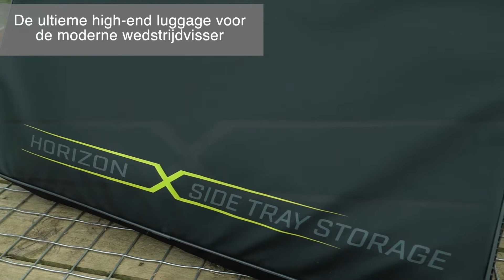NIEUWE PRODUCTEN - Horizon X Side Tray Storage - MATRIX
Een luggage product waar veel vraag naar was, is een bewaartas voor onze side trays. De nieuwe Side Tray Storage Bag beschermt alle side trays tijdens transport naar de waterkant, zodat beschadigingen worden voorkomen.

Matrix Fishing TV is de thuisbasis van een enorme collectie wedstrijd- en witvisvideo’s. Korte en lange films van ‘The Practice met Les Thompson’ en de ‘Matrix Mini Masterclass’ tot de laatste productvideo’s en gratis Match Fishing DVD’s. Bij Matrix zijn wij trots op het feit dat wij hoogwaardige producten produceren voor wedstrijdvissers, witvissers en recreanten die vissen gewoon leuk vinden. Onze productvideo’s geven een zeer goede indruk over hoe de juiste vaste stok, werphengel of molen wordt gekozen. Wat is de beste zitkist voor jou? Welke lijn en haken zijn ideaal voor het feedervissen of vissen met de vaste stok? Wat is de beste pellet waggler in bepaalde omstandigheden? Het doel van Matrix is ervoor te zorgen dat jij meer vis vangt. Wij hopen dat jij van onze video’s geniet. Bedankt voor het liken, delen of reageren.